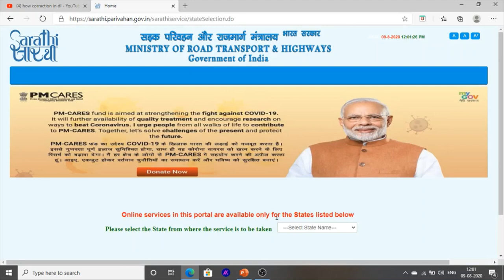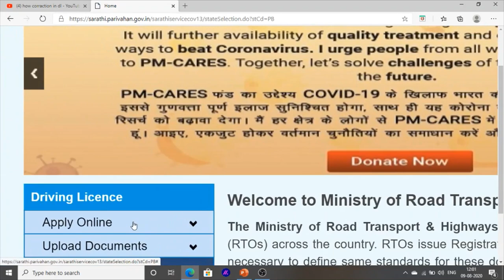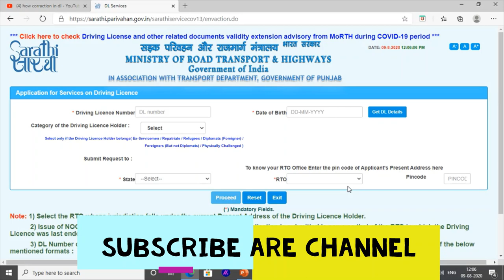Driving License Correction Punjab Change name, Address, Date of Birth 2020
Hello Friends This is a Informative Channel and This Video is Full Information About Hello Friends How to Change Name In driving License, And how to Do Correction In Driving License In Punjab. For More Information You can